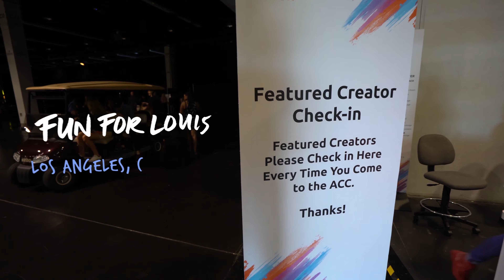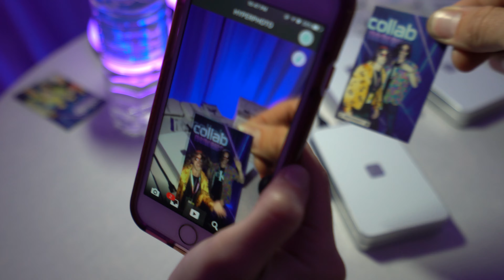VIDCON BUS PARTY! - Day 2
​DAY 1422 // 23RD JUNE 2017 // Los Angeles, California

Music wanted!!